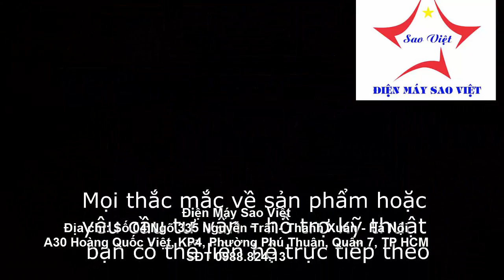Máy đánh giầy Shiny G1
Địa chỉ: Số 04 Ngõ 335 Nguyễn Trãi - Thanh Xuân - Hà Nội
A30 Hoàng Quốc Việt, KP4, Phường Phú Thuận, Quận 7, TP HCM
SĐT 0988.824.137